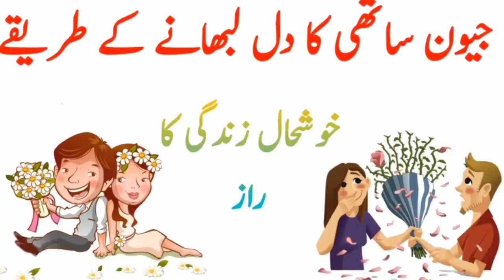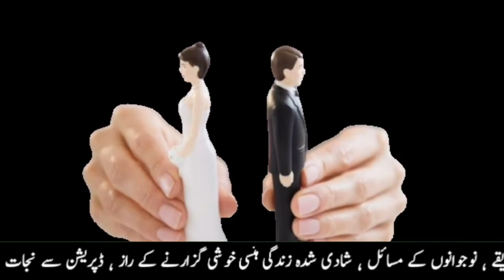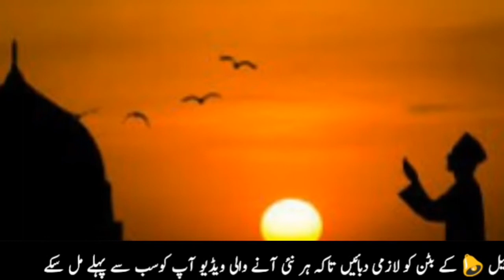Relationship Advice || Husband And Wife Relationship || Happy Marriage Life || Muskurahat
Welcome to our Muskurahat Ke Phool   ( مسکراہٹ کے پھول  )  YouTube channel

About this video and Content cover

This video will tell you About : relationship advice for men and women & relationship advice quotes,
If you want to understand : best relationship advice for ladies & husband and wife relationship in islam,
Then this video for you

1. wife and husband relationship tips
2. relationship between husband and wife
3. husband wife relationship after marriage

this channel ( Muskurahat Ke Phool ) is about  Life-Changing Videos. & Psychological problem-solving videos
much more

This YouTube channel created for public help After listening to this motivational videos you can change your life You will learn
How to become successful in life How to make life happy How to get happiness’
How to train children’ how to live a happy life wife and husband How the husband and wife make their life successful
 ‘How to choose a career How to build a  career’ And How to Motivate others

I think each of use Has moments in life when everything goes wrong.

 My objective is to give people a beam of light in the darkness, How to live to progress, to grow. We will help you to know about your personality  Remember Self Transformation Takes Time!

 Please watch and add these videos As the value in your life and Be motivated